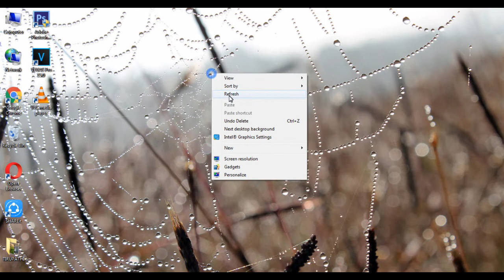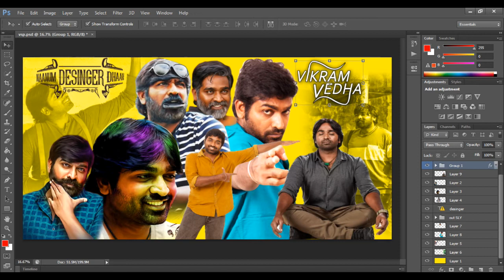vijay sethipathi இலவசம் PSD free downloads_VIKE TECH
Vijay Sethupathi Free PSD Downloads

This video vijaysethupathi hd photos and printing images
free PSD using for flex and editzzz...
தமிழ் நண்பர்கள்
அனைவருக்கும்வணக்கம்

1.Tech Videos
2.Mobile Earning Tricks
3.Photoshop Tutorials
4.Free Psd Files
5.Digital Painting
6.games
7.Reviews